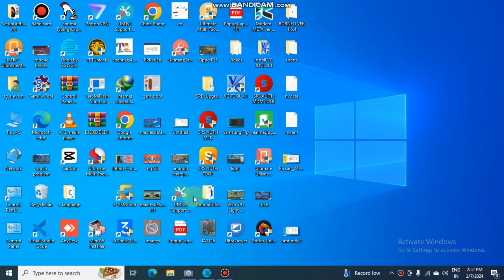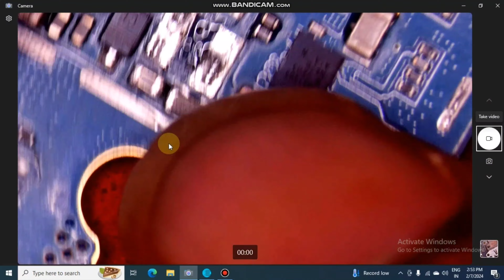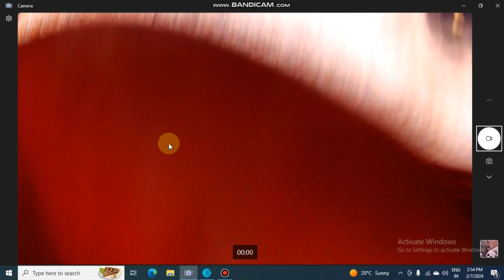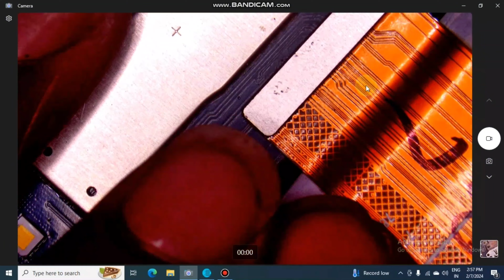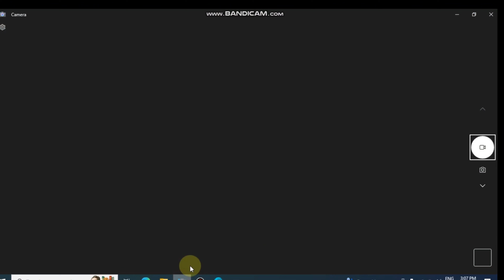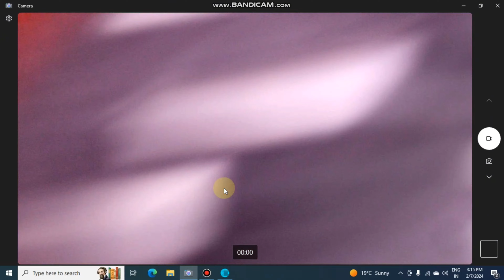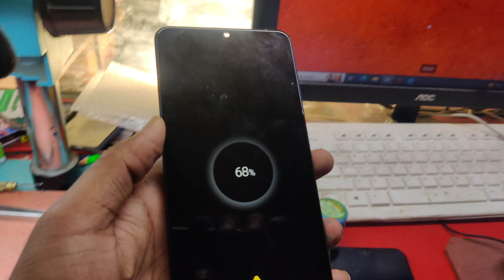Samsung A127F Display Light Solution| Samsung A12 Ki Display Light Ko Kese Repair Kare